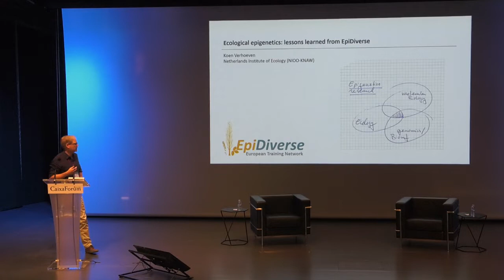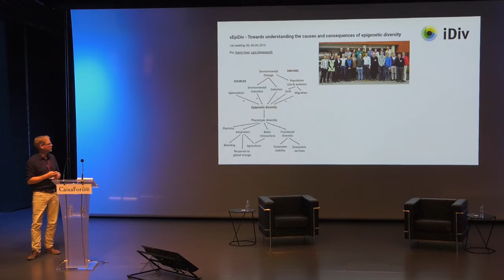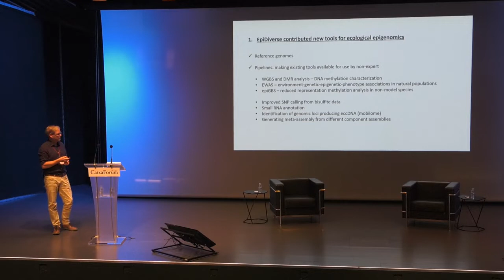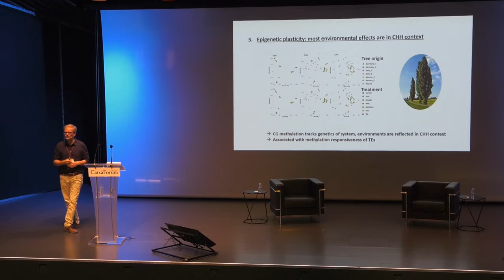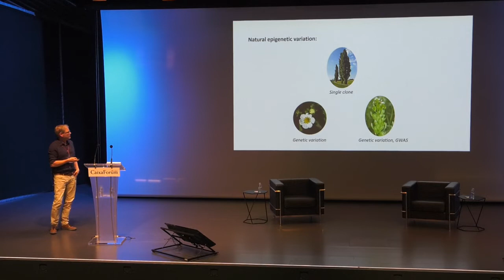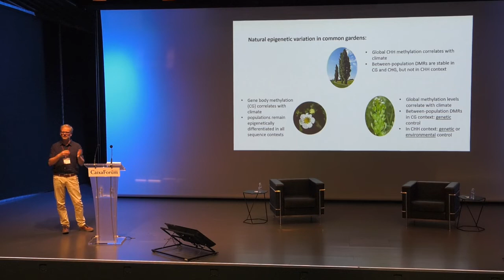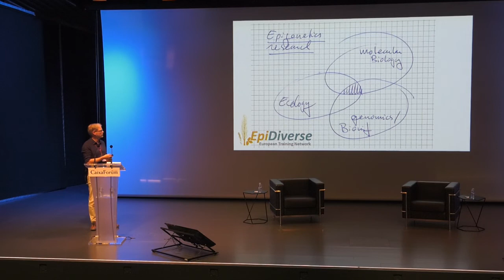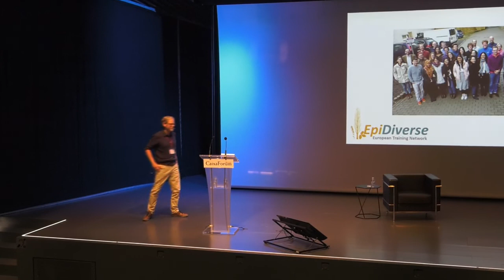Ecological epigenetics: lessons learned from EpiDiverse- Koen Verhoeven - EpiDiverse Conference 2021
Presentation by Koen Verhoeven, Netherlands Institute of Ecology (NIOO-KNAW)

There is an ever-growing interest in the mechanisms underlying epigenetic phenomena, which may be particularly crucial for the survival of plants within dynamic environments as they cannot respond behaviourally or migrate immediately. Understanding the epigenetic contribution to plant phenotypic variation, stress responses and long-term adaptation will help to better understanding species responses to global environmental change, and can open new directions for sustainable agriculture and crop breeding. Moving forward this field requires multidisciplinary cross-talk between ecologists, molecular geneticists and bioinformaticians.

This was the aim of this EpiDiverse Conference that received funding from the European Union's Horizon 2020 research and innovation programme under Marie Skłodowska-Curie grant agreement No 764965 for EpiDiverse Network.